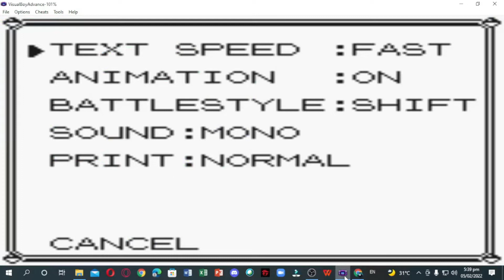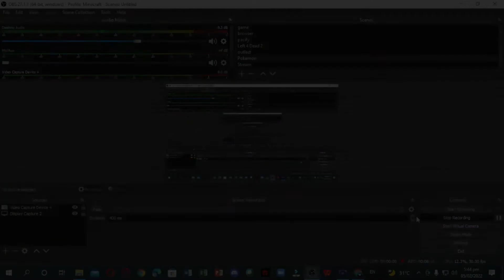Rocky Road-Pokemon Yellow Let's Play [2]